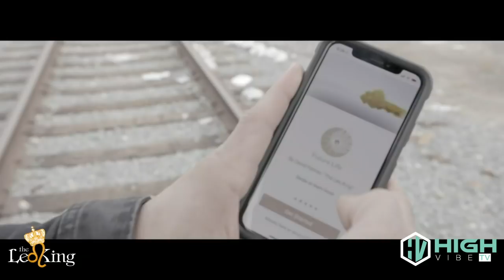High Vibe TV EP12: Expectation Management, Let Down Recovery Secrets